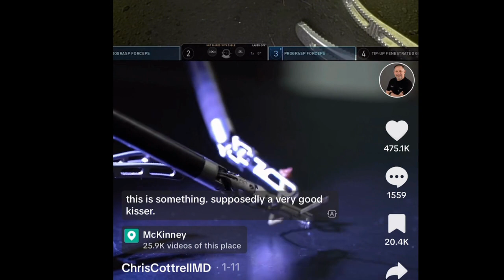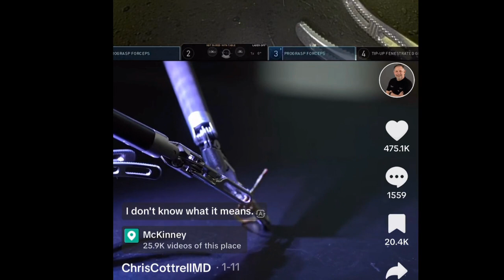EP13 - Surgical Clips, Staples & Marker Removal Surgery for Metal Allergies w/Dr. Chris Cottrell, MD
Dr Chris Cottrell, MD, FACS, has been a general surgeon in practice for decades, currently living in North Texas. He grew to viral fame on TikTok with a video that showcased his surgical acumen with a DaVinci Robot as he tied a cherry stem in a knot with the robot, much to the delight of social media. The short-form video received over 6.3 million views. Dr. Cottrell has a great TikTok page, and enjoys dabbling in photography & videography, along with family & pool time.

Dr. Cottrell is a member of a busy surgical practice and is well-known for several specialties: reflux & bariatric surgery. He also is a super passionate fan of robotic surgery, and educates other surgeons on effective uses of the surgical robot.

In the past few years Dr. Cottrell has stumbled on a niche that has left him in demand by many metal-allergic patients: removing surgical clips, staples, and on occasion biopsy markers from metal-allergic patients. All but several of the patients have made significant recoveries from years and even decades of chronic pain and symptoms, thanks to Dr. Cottrell’s pioneering medical interventions.

Dr. Cottrell goes on to share some of his interesting surgical cases surrounding metal clip & staple removal—many clients travel from out of state to see him.
A discussion regarding surgical opinions of staples & clips within the surgical industry ensues, and Dr. Cottrell voices that what is really needed for a significant number of medical professionals to get onboard are studies.

We discuss informed consent in medical and surgical settings, reviewing surgical consents and how patients can better advocate for themselves and communicate their allergies going into surgery. The purpose of the surgical time-out is addressed and there is discussion around when it is and is not important to use the surgical time out to address metal allergies. Also the importance of communication between various members of the surgical team is discussed.

This episode provides VALUABLE information for anyone with chronic symptoms wondering if they have clips, staples or markers and if the same should be considered for removal. Dr. Cottrell is willing to consult with patients, physicians and surgeons around the world.

You won’t want to miss Dr. Cottrell sharing about his favorite Heavy Metal band!

In this episode you will learn:
Which imaging tests are best to identify clips, staples & markers.
Which locations and situations can be too risky for removal.
How patients can communicate with their doctors and surgeons regarding the possibility of locating and removing clips and staples and when it’s best to move on and find another provider.

To learn more visit ⁠HeavilyMetalled.com⁠.
Sign up for the FREE email list & newsletter on HeavilyMetalled.com and get a FREE symptom list & next steps bundle!
Sign the petition asking medical providers and facilities to pre-screen for metal hypersensitivity
Follow Heavily Metalled on Facebook: ⁠
Follow Heavily Metalled on Instagram: ⁠

**Many WONDERFUL, supportive special-interest communities exist for metal allergies and diet, hardware issues, medical devices, etc., online and on social media. They have many resources and often act as a collective think-tank. I owe many parts of my recovery to knowledge obtained in such groups. Search keywords to join these groups and find your tribe!**